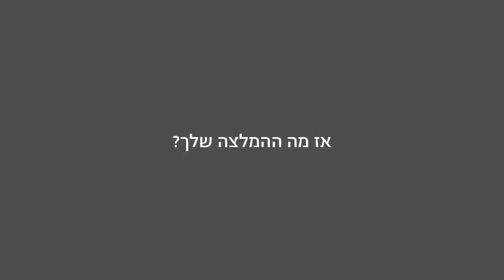מיכל גינסבורג עם כתוביות